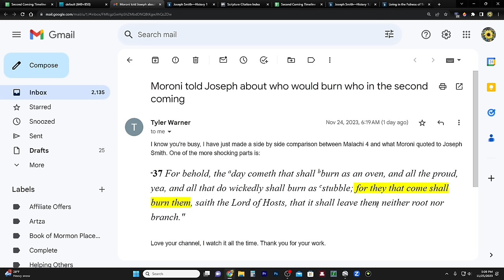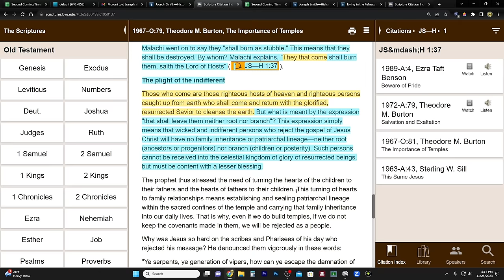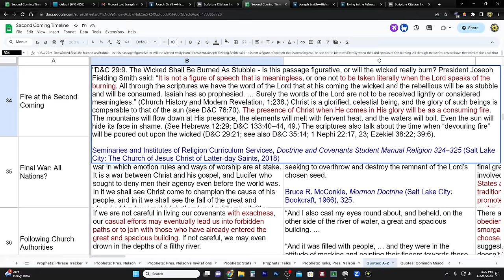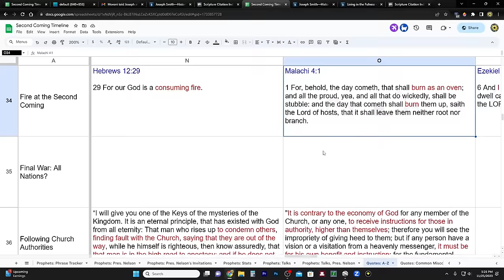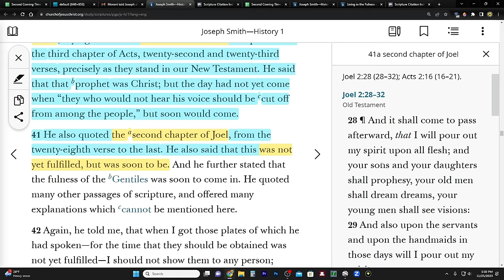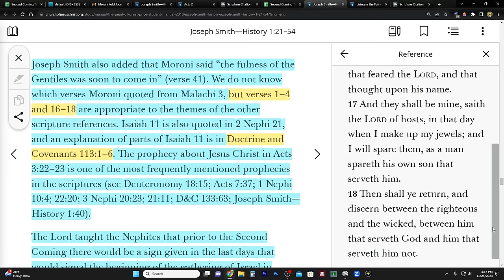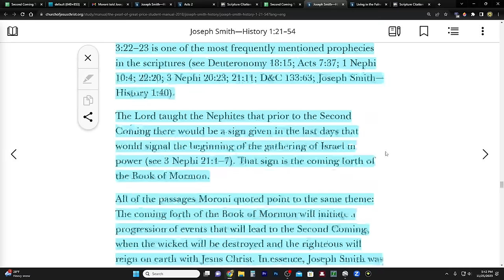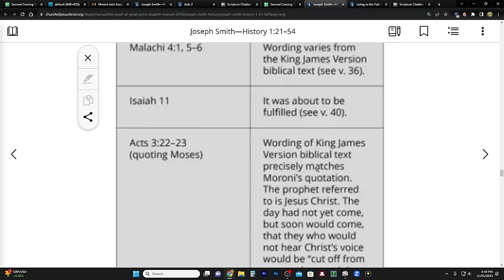"They" That Come Shall Burn Them? Who's "THEY"?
Joseph Smith—History 1:36–41. What Is the Significance of the Bible Verses Moroni Quoted to the Prophet Joseph Smith?

1967–O:79, Theodore M. Burton, The Importance of Temples

Living in the Fulness of Times
By President Gordon B. Hinckley

CHARITIES!
1. Support those affected by the war in Israel

2. Meir Tamari, 32 year old husband and father of two, ages 1 and 2.5, murdered on his way home in the heartland of Israel. Please help his widow and family!

3. Planting of trees in Israel - bring the land back to life!
75 Hebrew Words You Need to Understand the Bible (Book)